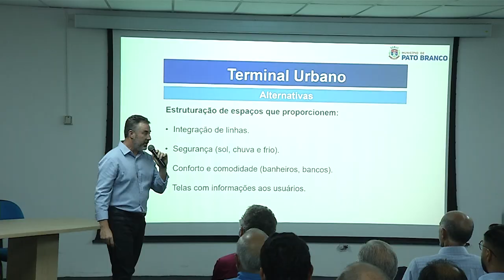Polêmica e debates acalorados em audiência pública sobre o Terminal Urbano de Pato Branco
Gestão Pública: A prefeitura anuncia que o local não será mais utilizado para o fim a que foi construído.